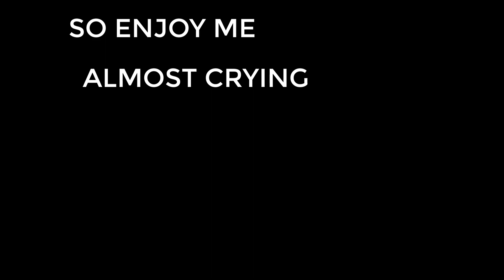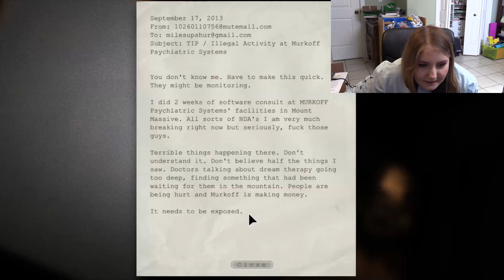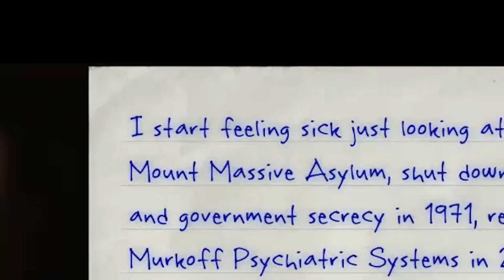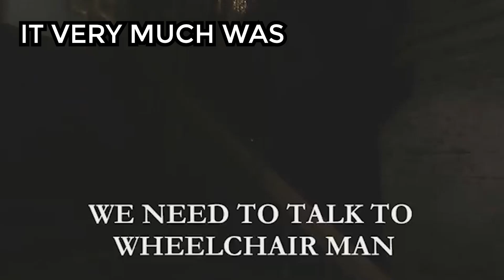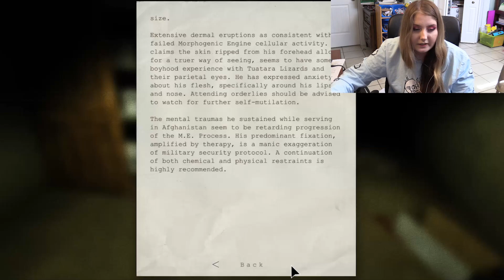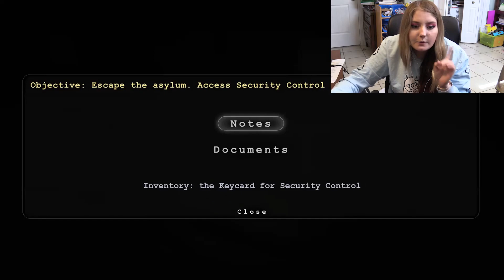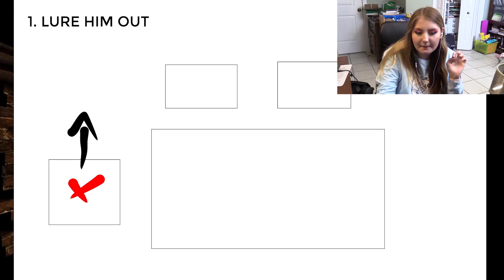I Played Outlast Except I Hate Horror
I thought it would be a good idea. Turns out it wasn't. Want to see me possibly cry because of this game in the future? Make sure you let me know because I'm not touching that game again until I'm peer pressured into it once more.

uh uh ooh oh